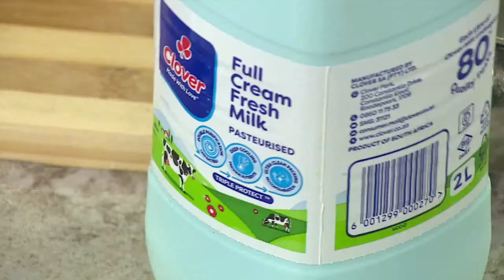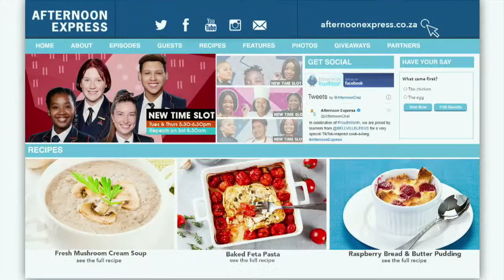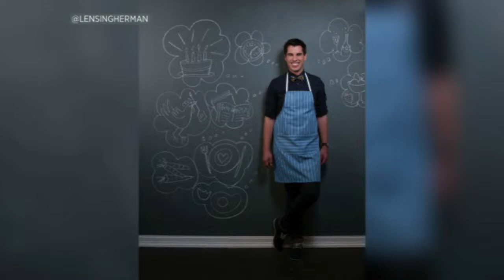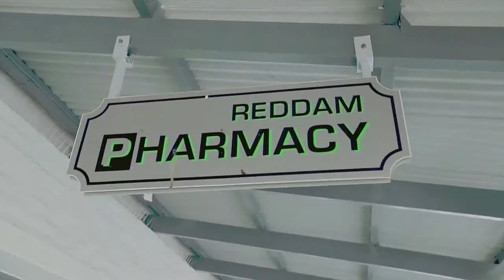Bellville High School Learners | Afternoon Express LIVE | 2 June 2021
We are joined by some of the learners from Bellville High School for a TikTok-inspired cook-a-long. We get to know the learners before they help us prepare a Clover Fresh Mushroom Cream Soup before we attempt the famous TikTok Baked Feta and Tomato Pasta recipe. We will be ending off with a delicious Raspberry Bread and Butter Pudding.